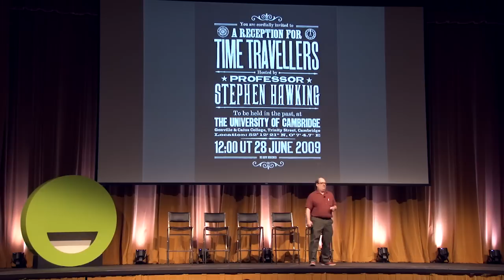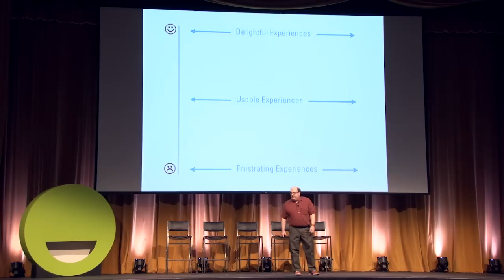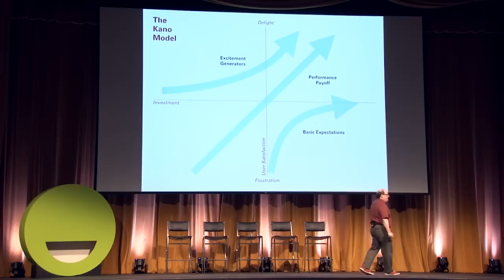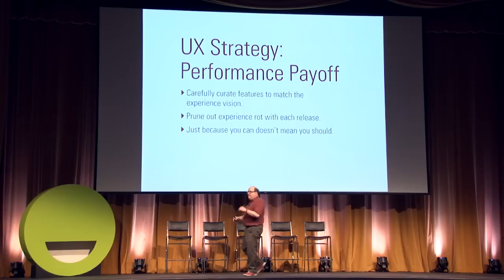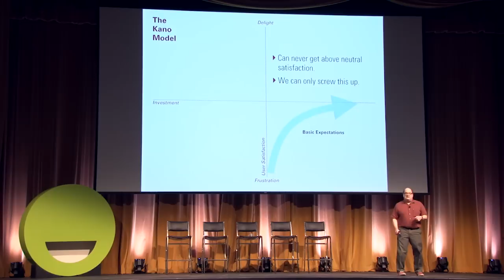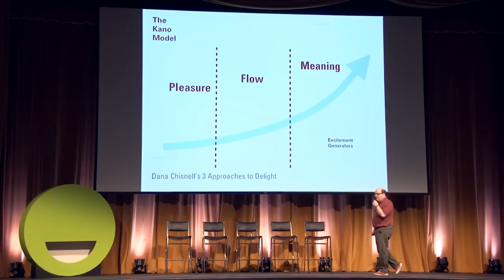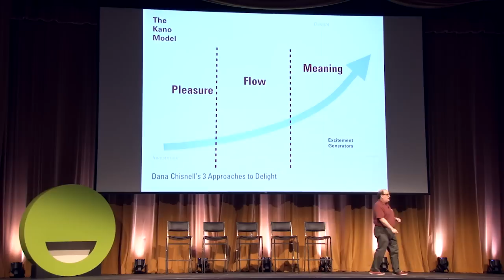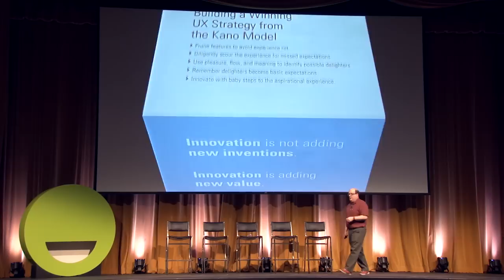Jared Spool on Using the Kano Model to Build Delightful UX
Jared Spool keynotes at Delight 2013, sharing concepts from the Kano Model to design delightful customer experiences.